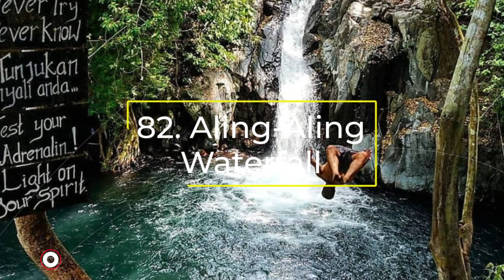100 BEST TRAVEL DESTINATIONS IN BALI - 100 TEMPAT WISATA TERBAIK DI BALI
100 BEST TRAVEL DESTINATIONS IN BALI - 100 TEMPAT WISATA TERBAIK DI BALI

Bali is bursting with amazing places to visit and explore, so to help inspire your Bali itinerary and to ensure you don’t miss out on the best things to do and and see, I’ve put together this epic guide of all the best places to visit in Bali.

This guide will explore the best places to visit all over the island alongside some top things to do there, it’ll also showcase the best places to visit in Bali for couples, families and on your honeymoon, so keep reading to find out more 100 BEST DESTINATIONS IN BALI:

• Badung (00:12)
1. Uluwatu Temple
2. Melasti beach
3. Pandawa Beach
4. GWK (Garuda Wisnu Kencana)
5. Kuta Coastline (Kuta beach, seminyak beach, legian beach & double six beach)
6. Nusa dua
7. Balangan Beach
8. Nyang-nyang Beach
9. Tanjung Benoa
10.  Sangeh Monkey Forest
11. Taman Ayun Temple
12.  Nungnung Waterfall
13. Canggu Area

• Gianyar (01:20)
14. Campuhan ridge walk
15. Monkey Forest Ubud
16. Saraswati Temple
17. Tegalalalng Rice Terraces
18. Tirta Empul Temple
19. Kato Lampo Waterfall
20. Ayung river rafting
21. Goa Gajah Temple
22. Gunung Kawi Temple
23. Zoo (Bali safari & Marine Park, Bali zoo, Bali Birdpark, elephant safari park)
24. Tegenungan Waterfall
25. Taman Nusa
26. Blanco Museum Ubud

• Karangasem (02:26)
27. Lempuyang Temple
28. Tirta Gangga
29. Ujung Water Palace
30. Besakih Temple
31. Bukit Asah
32. Amed Beach
33. Candidasa Area
34. Telaga waja rafting
35. Maha Gangga Valley
36. Tenganan Ancient Village
37. Mount Agung

• Klungkung (03:22)
38. Yellow Bridge
39. Kelingking Beach
40. Diamond Beach
41. Molenteng Tree House
42. Broken Beach
43. Angle Billabong
44. Crystal Bay Beach
45. Atuh Beach
46. Goa Giri Putri
47. Devil tears lembongan
48. Guyangan Waterfall
49. Tembeling Waterspring
50. Banah Cliff Point
51. Taman Kertha Gosa
52. Goa Lawah Temple
53. Tukad Unda

• Tabanan (04:43)
54. Ulundanu Beratan Temple
55. Bedugul Botanical Garden
56. Tanah Lot Temple
57. Jatiluwih Rice Terraces
58. Tamblingan Lake
59. Kedungu Beach
60. Pasut Beach
61. Alas Kedaton
62. Soka Beach
63. Leke-leke Waterfall
64. Nyanyi Beach
65. Hot Spring ( Angseri Hot spring, Penatahan, Belulang)

• Bangli (05:42)
66. Mount Batur
67. Batur Lake
68. Ulundanu Batur Temple
69. Jati Temple
70. Black Lava Batur
71. Tukad Cepung Waterfall
72. Tibumana Waterfall
73. Pinggan Village
74. Trunyan Village
75. Hot spring ( Toya devasya & Batur natural hot spring)
76. Penglipuran Village

• Bueleleng (06:38)
77. Sekumpul Waterfall
78. Bali handara gate
79. Lovina Beach
80. Hidden Hills Wanagiri
81. Banyumala Waterfall
82. Aling-aling Waterfall
83. Pemuteran Beach
84. Banjar Hot Spring
85. Air Sanih
86. Menjangan Island

• Denpasar (07:30)
87. Beach Along Sanur Coast (Sanur Beach, Matahari Terbit beach, Segara Ayu Beach, Sindhu Beach, Karang Beach)
88. Mangrove forest
89. Cultural village kertalangu
90. Mertasari Beach
91. Monumen Bajra Sandhi
92. Serangan Island
93. Jagatnatha Temple
94. Bali Museum

• Jembrana (08:11)
95. West Bali National Park (TNBB)
96. Bunut Bolong
97. Rambut Siwi Temple
98. Karang Sewu Beach
99. Yeh Leh Beach
100. Medewi Beach

V&D Media - An Interesting Media
Follow our Instagram account @vndmedia to get more updates everyday!